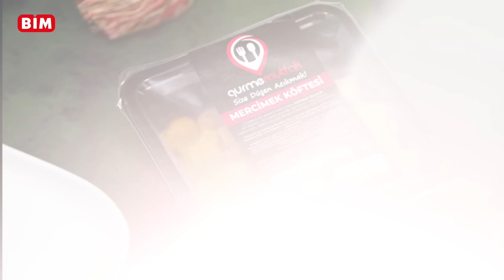27 Aralık Aktüel - Fava & Antep Usulü Salata & Mercimek Köftesi & Zeytinyağlı Yaprak Sarma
Fava & Antep Usulü Salata & Mercimek Köftesi & Zeytinyağlı Yaprak Sarma 17,50 TL, fiyatıyla 27 Aralık Salı'dan itibaren mağazalarımızda.